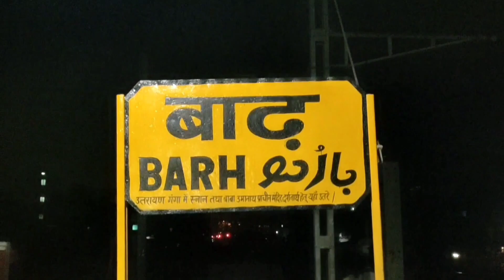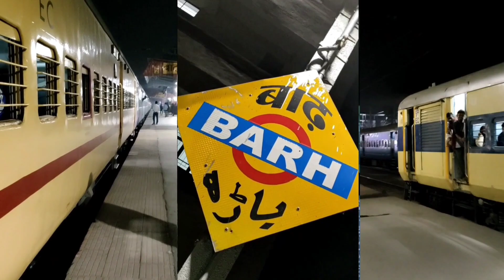Renovation Work At Barh Railway Station || 2nd Overbridge And New Platform Shades Jald Hoga Ready